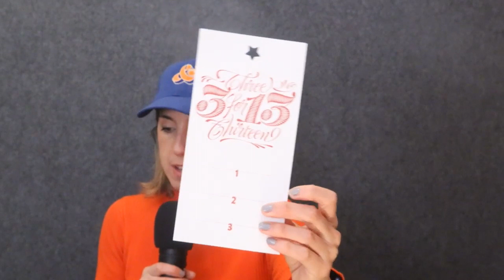131. What is the importance of branding and marketing for a lettering artist? - Martina Flor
Welcome back to Open Studio!

I'm Martina Flor @martinaflor, and today I'm bringing you the sixth episode of a special series where I'll be addressing your most pressing questions. While our focus is primarily on lettering, the insights shared are applicable to various graphic arts.

Today's question: "What is the importance of branding and marketing for a lettering artist or designer?"

This episode provides you with a free guide called “Lettering Success Secrets”.